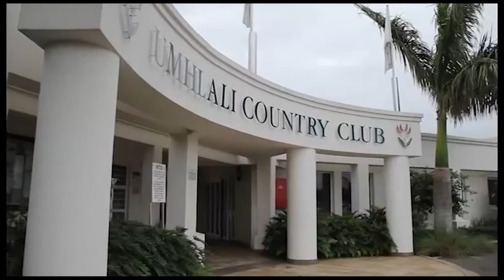Hindu Wedding Ceremony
A Hindu Pre Wedding Saskars Ceremony

A video put together by our editor Michael Dunnett.
Photography shot by Massimo Rinaldi.

If you would like a proffesional photo/Video shoot give us a shout!